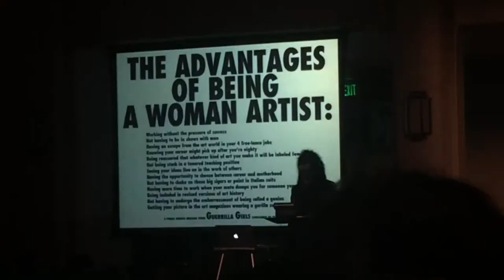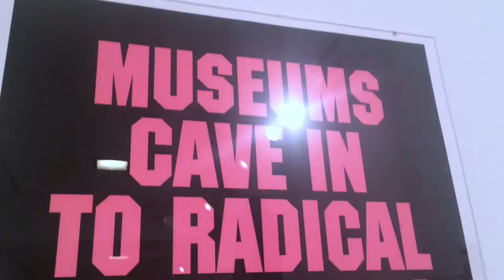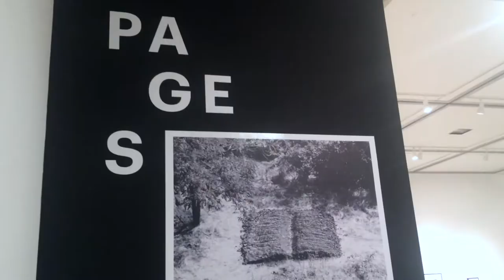2.5.15 Guerrilla Girls VLOG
I went to Pomona College to see the founder of the Guerrilla Girls, a feminist art group, speak and present her art exhibit!